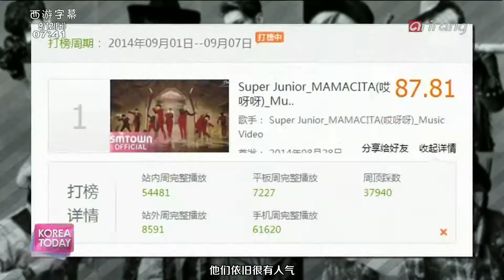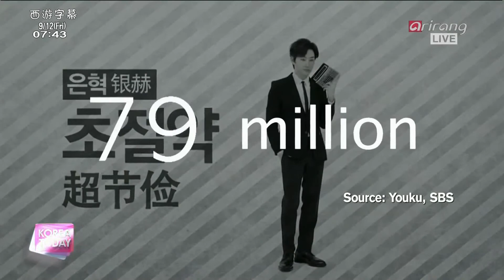[HD 中字]140912 Korea Today - Super Junior Cut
轉載請注明:西遊字幕組
片源:羊羊羊
壓制:玉皇大帝
翻譯+時間軸:蛋蛋

[高清 Full HD 中]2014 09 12 SJ SuJu